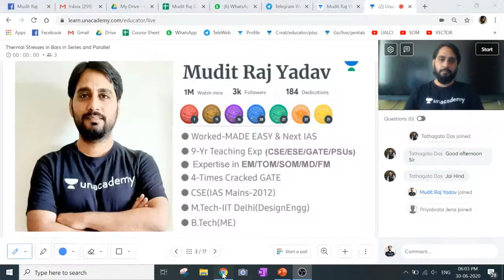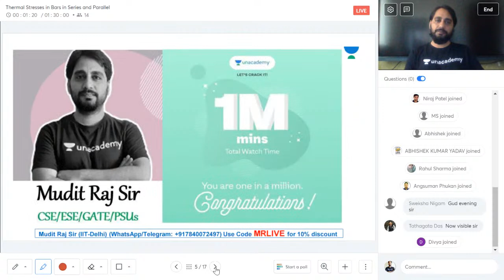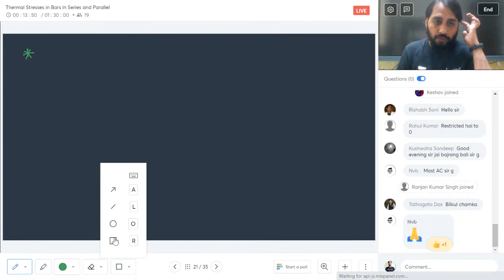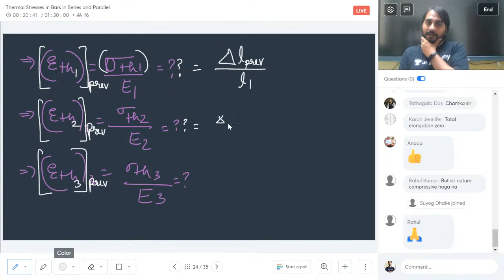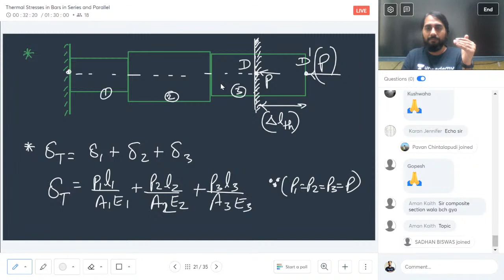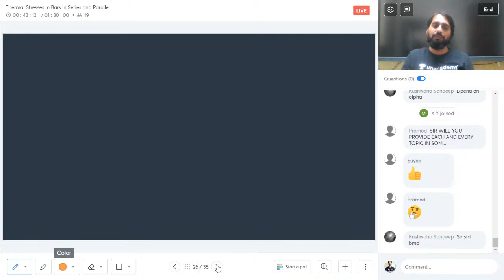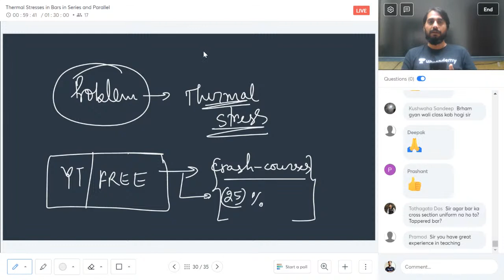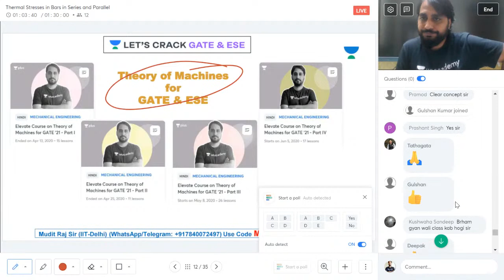Thermal Stresses in Bars in Series and Parallel | SOM | Crash Course | GATE/ESE 2021 | Mudit Raj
Thermal stresses in bars in series and parallel of the strength of materials are explained in this video. Watch this video till the end to know the value of these exams and tips to crack the GATE and ESE exam. Also, Mudit Raj shared his own experience to do the preparation of the GATE and ESE exam.

Mudit Sir talks about the important questions for GATE 2021 to give a preparation strategy for GATE 2021 and ESE 2021. This video emphasizes on ESE 2021 preparation strategy, GATE 2021 preparation strategy, and PSUs 2021 preparation strategy.

Mudit Raj and more top educators are teaching live on Unacademy.

Unacademy Subscription Benefits:
1. Learn from your favourite teacher
2. Dedicated DOUBT sessions
3. One Subscription, Unlimited Access
4. Real time interaction with Teachers
5. You can ask doubts in live class
6. Limited students
7. Download the videos & watch offline